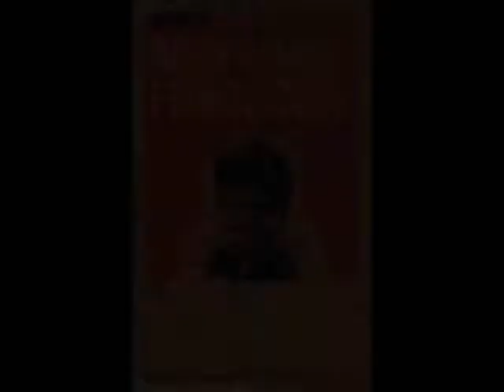Maynard_0001.wmv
My tribute to a man who inspired me very much.